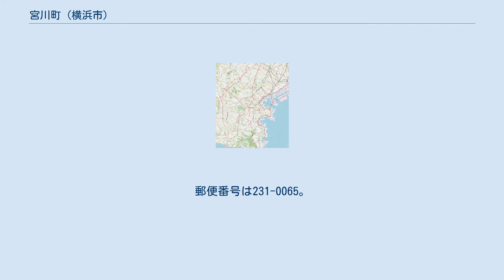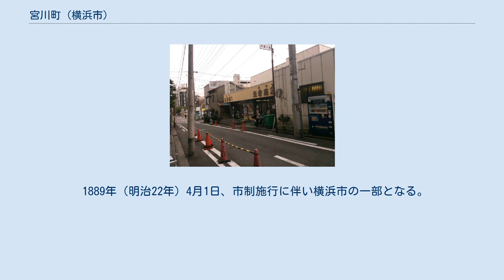宮川町 (横浜市)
日本 」 神奈川県 」 横浜市 」 中区 」 宮川町 宮川町（みやがわちょう）は神奈川県横浜市中区の町名。
現行行政地名は宮川町1丁目から宮川町3丁目（字丁目）で、住居表示は未実施。
面積は0.056km2。
 中区の北西部に位置し、北は野毛町、南西は日ノ出町、南は大岡川を挟んで福富町に接する。
福富町との間に宮川橋が架かり、東側の野毛町と吉田町との間の都橋、西側の日ノ出町と長者町との間の長者橋も近い。
北東から南西に平戸桜木道路、南北に横浜駅根岸道路が通る。
大岡川沿いが1丁目、1丁目と平戸桜木道路の間が2丁目、平戸桜木道路の西側が3丁目となる。
3丁目西部は野毛山の山裾の傾斜地となっている。
1～2丁目は野毛の繁華街の一部を形成し飲食店が多く、2丁目には映画館「横浜光音座」がある。
3丁目にはかつて横浜国際劇場があり、その跡地は場外勝馬投票券発売所「ウインズ横浜」となった。
横浜市中央図書館近くには横浜マンダリンホテルが建つ。
隣接する日ノ出町に京浜急行日ノ出町駅があり、JR根岸線・横浜市営地下鉄ブルーライン桜木町駅も近い。
 1869年（明治2年）より野毛浦の海面の埋立地に起立、1872年に都橋の西側に宮川町を新設した。
のちに、町内に1～3丁目を新設。
 1889年（明治22年）4月1日、市制施行に伴い横浜市の一部となる。
1928年に町域の一部を野毛町・日ノ出町にを編入するとともに、野毛町の一部を編入。
1935年に西戸部町の一部を編入した。
町名は、都橋近くの子ノ神社近くを流れていた小川に由来する 2017年（平成29年）12月31日現在の世帯数と人口は以下の通りである。